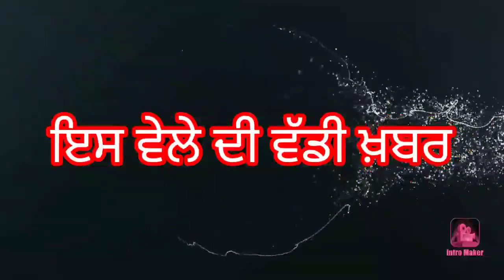punjabi news today live - Punjab News Tv - ਇਸ ਵੇਲੇ ਦੀ ਵੱਡੀ ਪੰਜਾਬੀ ਖਬਰ